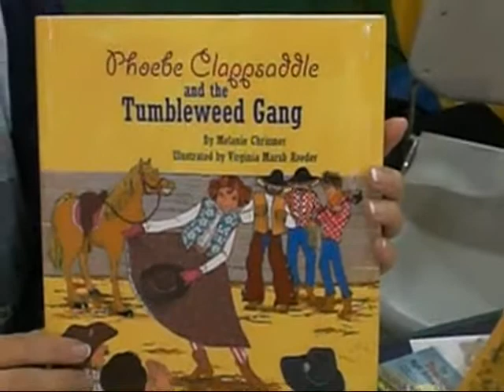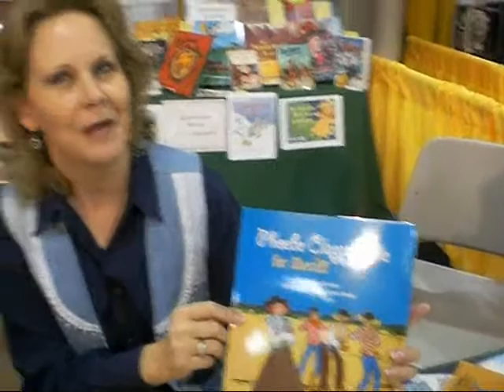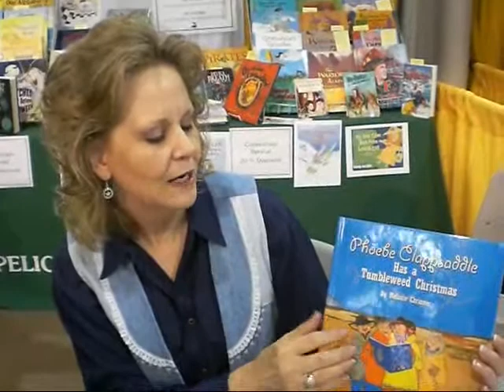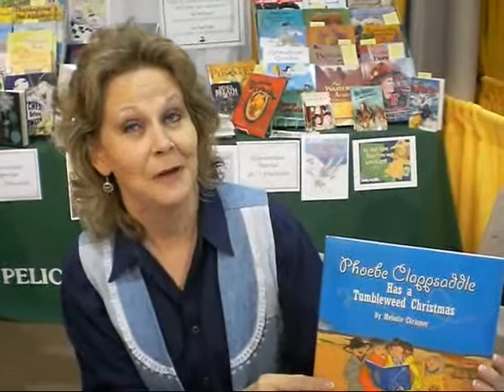Pelican Publishing Melanie Chrismer Interview II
Author Melanie Chrismer discusses each of her Phoebe Clappsaddle books and what you can find on her website in this interview in the Pelican Publishing Company booth at IRA in Atlanta